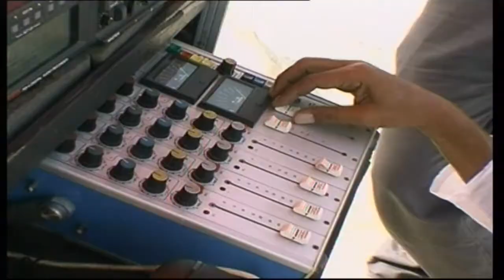טאהרה - מאחורי הקלעים 2001